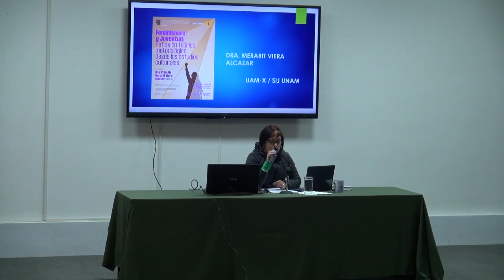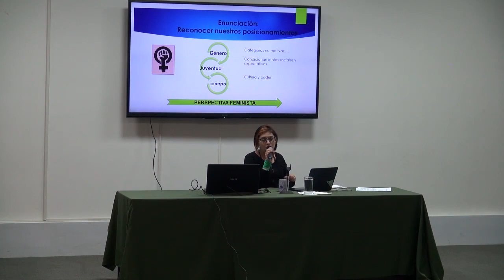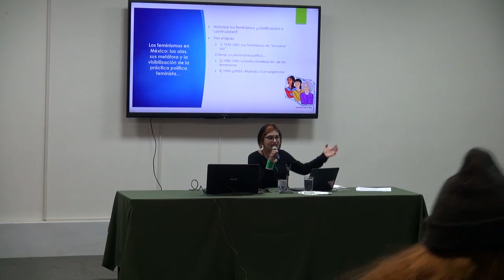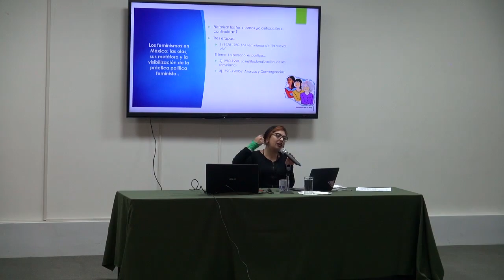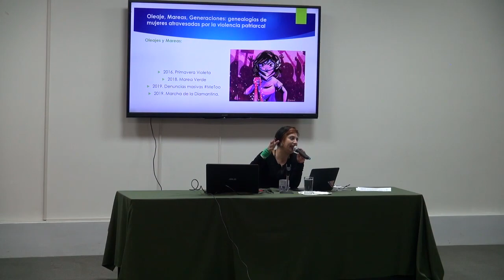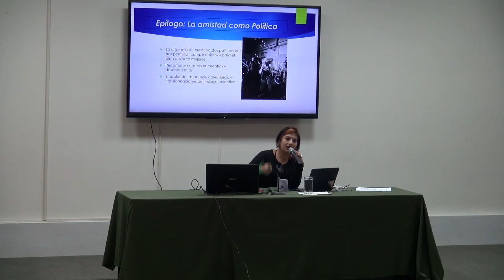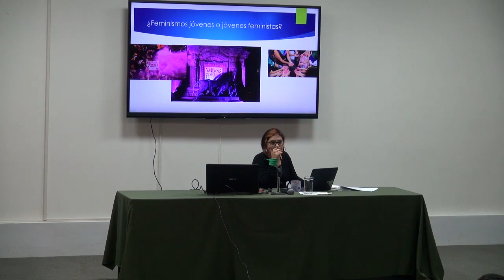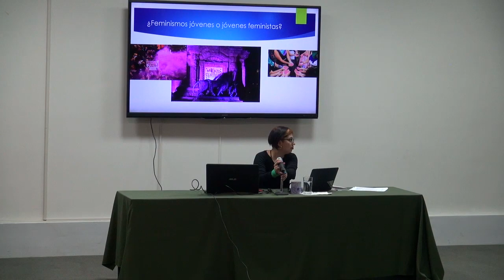Conferencia Feminismo(s) y Juventud: reflexión teórico metodológica desde los estudios culturales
Imparte: Dra. Priscilla Merarit Viera Alcazar (UAM-X)

4 de febrero de 2020